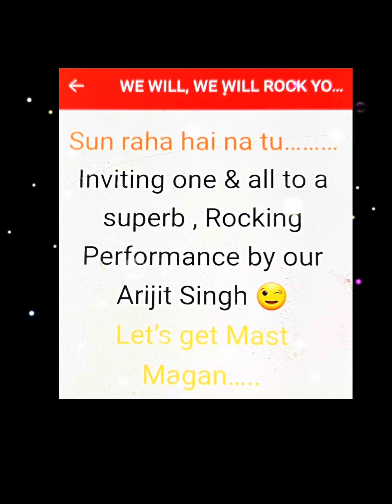Janam Janam performance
Janam Janam live performance